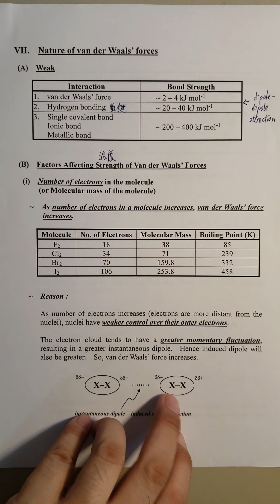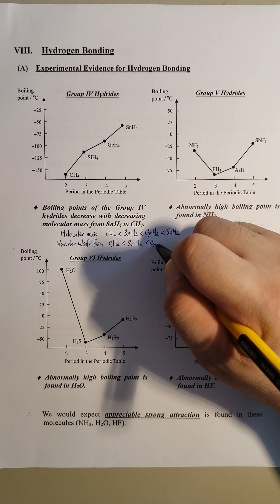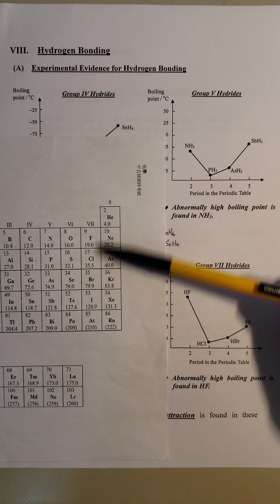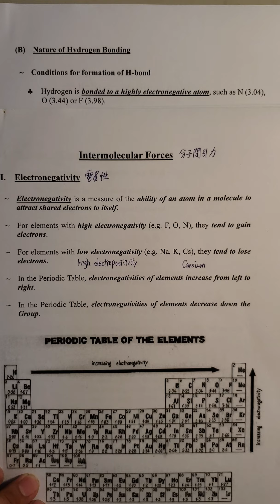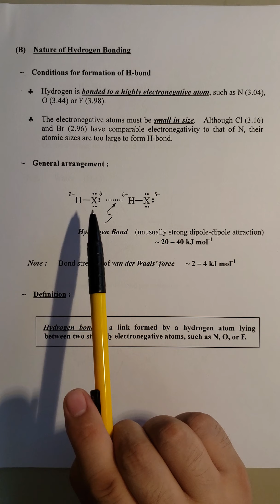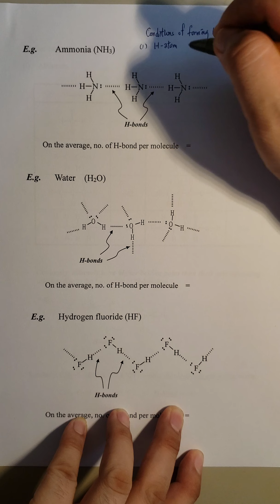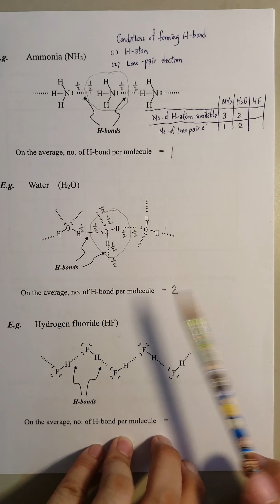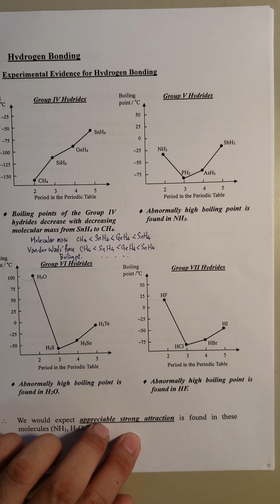9. Intermolecular forces (Part IX)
Hydrogen bonding